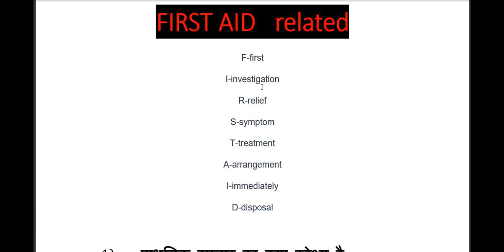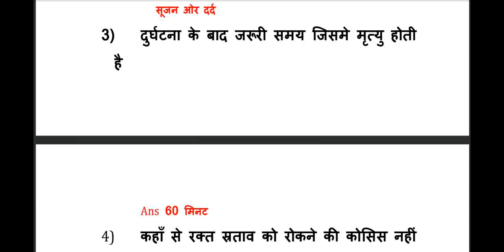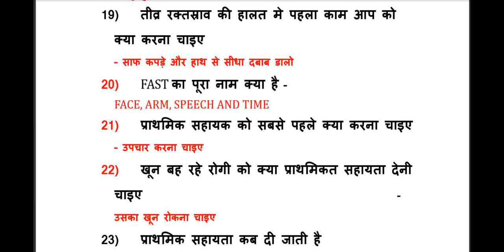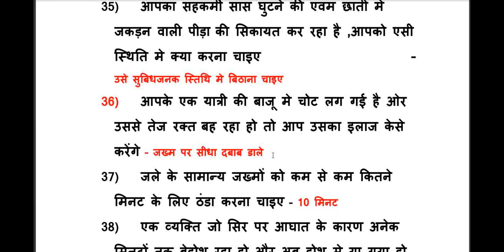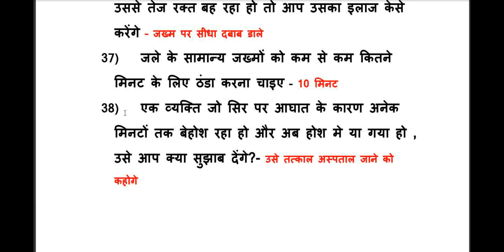FIRST AID || HRTC CONDUCTOR|| MOST IMP. QUESTIONS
hrtc conductor
hrtc
hrtc conductor prepration gk
hrtc conductor exam
hrtc conductor exam pattern
hrtc co
hpp
hr
hrtc conductor exam syllabus
Gps questions.
E-ticketing
Website of HRTC
Welfare Schemes of HRTC
hp patwari syllabus 2023
hp patwari
hrtc conductor
hrtc conductor exam
hrtc conductor previous question
hrtc conductor question paper answer
hppsc conductor gk paper key
hrtc conductor conductor preparation
hrtc conductor model test
Hrtc conductor model test 2023
hrtc conductor exam date 2023
hrtc conductor exam syllabus 2023
Gps questions.
E-ticketing
Website of HRTC

patwari previous question paper hp HP Police Constable Recruitment 2023